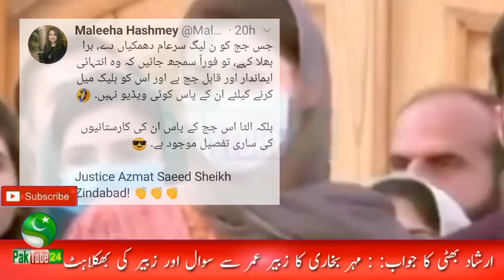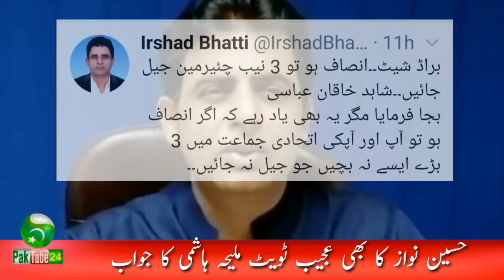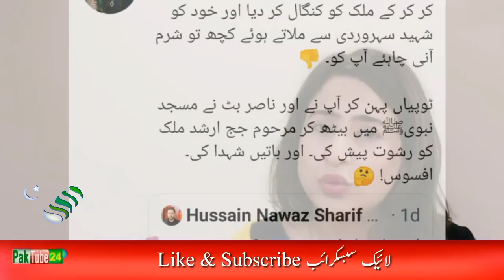Irshad Bhatti & Anchor Imran Khan response on Maryam Nawaz Statement about Azmat saeed|Shahid Khaqan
ats atsd atsal atsa